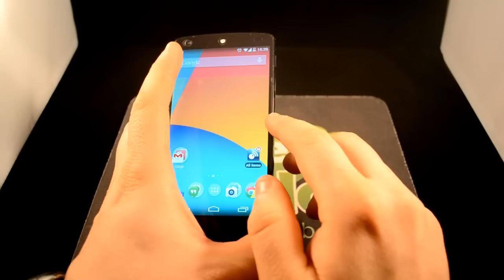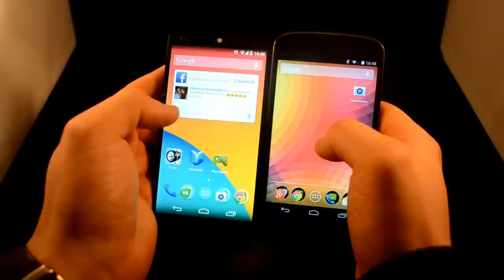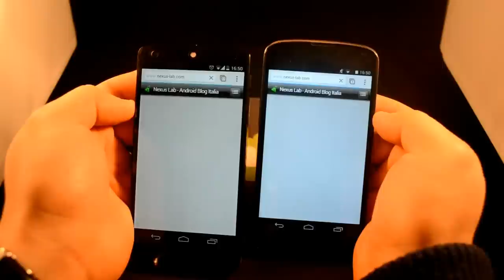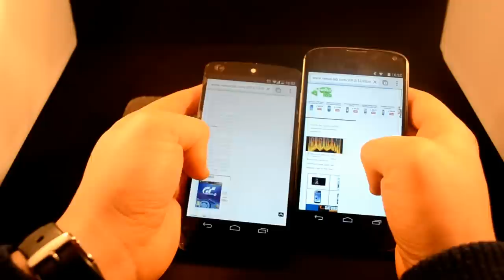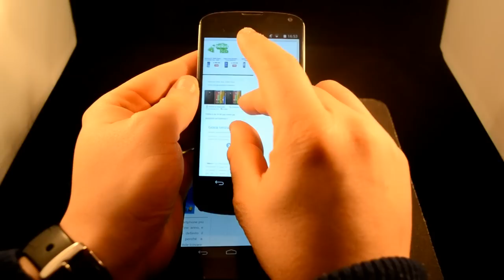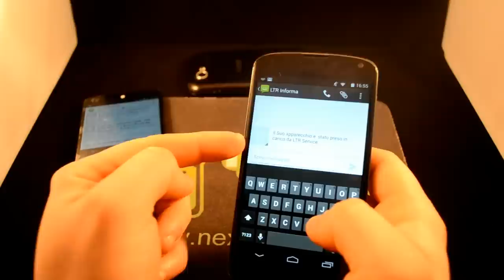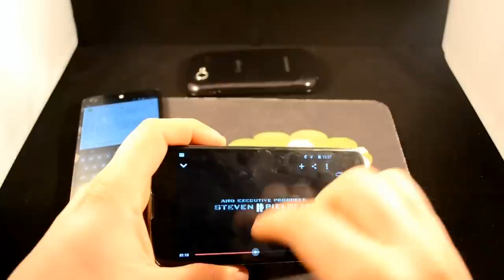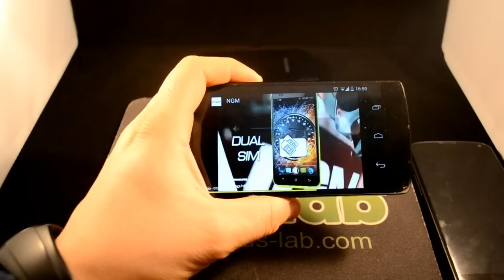Nexus 5 vs Nexus 4 video confronto NexusLab